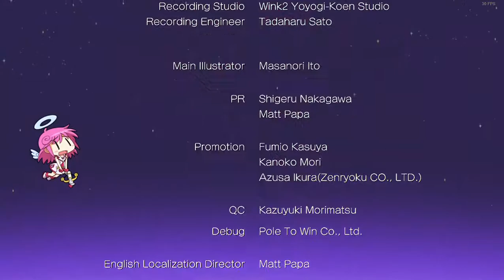[PC] Gal*Gun Returns | Story Mode Seasoned Lover, Aoi Route True End, 675.756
Here's my recorded gameplay of Gal*Gun Returns on Steam.
First time completing Story Mode for Aoi route on Seasoned Lover difficulty with True End and Godlike Rank (no Doki Doki Field were used unless scripted).
Played using Mouse and Keyboard, recorded using Xbox Game Bar.
Framerate set on 30FPS to avoid framedrop during gameplay.

Hardware used:
*HP 240 G7 Notebook PC

Timestamp:
00:00 Intro & Menu
02:00 Prologue & Parameters
12:42 Stage 1
21:07 Stage 1: Doki Doki Field 1
26:08 Stage 2
36:39 Stage 2: Action Event 1
42:38 Stage 3
50:48 Stage 3: Action Event 2 (Memories)
57:21 Stage 4
01:06:50 Stage 4: Doki Doki Field 2
01:11:21 Stage 5
01:16:54 Stage 5: Battle vs. Aoi
01:20:57 Final Doki Doki Field
01:24:08 Ending
01:29:48 Credits
01:31:21 Post-Credits
01:34:16 Results